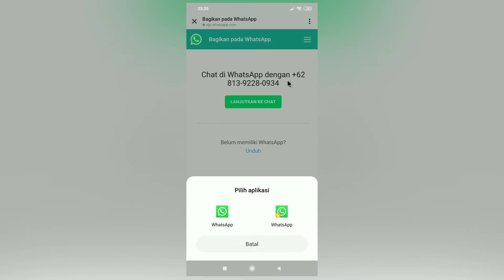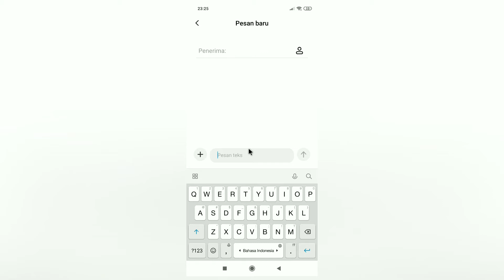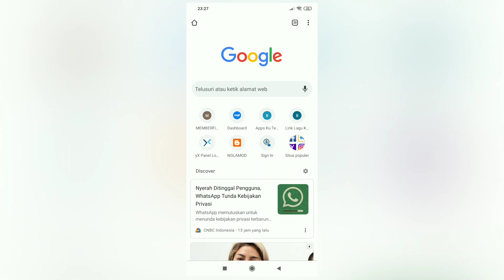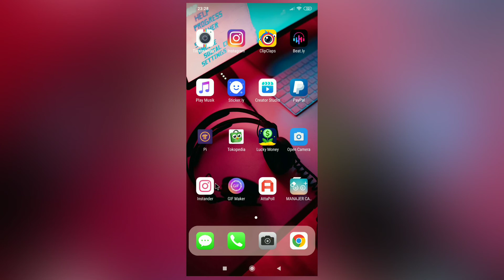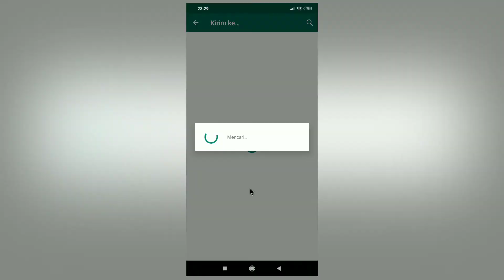Cara Memasang Link Whatsapp di Instagram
solusi mudah bagi anda yang ingin berjualan atau mempromosikan produk anda di instagram
jadi anda bisa langsung menghubungkan akun instagram kalian langsung dengan aplikasi Whatsapp
jadi ketika ada pembeli yang suka atau minat dengan barang anda maka pembeli bisa melakukan respon melalui link Whatsapp yang sudah kalian buat ini.

bagaimana cara buat link Whatsapp di instagram??? simak dan temukan jawabannya di video ini... terimkasih...